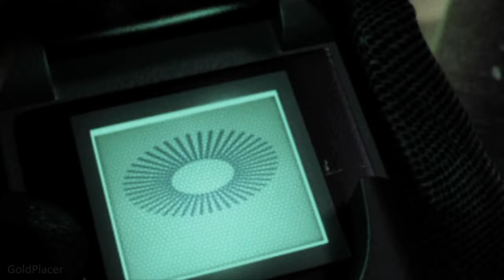Lambert, we have a problem...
00:00 Intro
01:25 You're not thinking of jumping, I hope
03:00 I thought you said it was safe up here
03:57 You haven't been properly introduced
05:30 Reinforcements